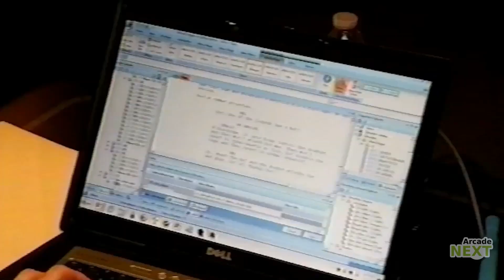Far Cry 3: Blood Dragon | "Michael Biehn" Developer Diary [EN] (2013) | FULL HD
Michael Biehn returns to his 80s action star role as Sergeant Rex Power Colt in Far Cry 3 Blood Dragon.

Developed by Ubisoft Montreal, Far Cry 3: Blood Dragon lets players get the girl, kill the bad guys and save the world in a VHS-era vision of the future. As Sergeant Rex Colt, you are part man, part machine, all American. You are a state-of-the art Mark IV cyber-commando on a mission...of vengeance. You're out to bring down your old commanding officer and his battalion of ruthless killer cyborgs and you'll stop at nothing to get the job done.
Far Cry 3: Blood Dragon is releasing on April 30th in North America and May 1st across Europe as a stand-alone digital title. All PC pre-orders will receive a free copy of the soundtrack by Power Glove.

PUBLISHER: Ubisoft
DEVELOPER: Ubisoft Montreal
GENRE: Retro Action Shooter
RELEASE DATE:
US: April 30, 2013
Europe: May 1, 2013

PLATFORM: XBLA
ALSO ON: PSN, PC(Steam)

Want to JOIN the XboxViewTV Partner Program?

TAGS: "Far Cry 3 Blood Dragon" "Far Cry 3 Blood Dragon Michael Biehn" "Far Cry 3 Blood Dragon Developer Diary" "Mark IV Style Motherfucker" "Far Cry 3 Blood Dragon trailer" "Far Cry 3 Blood Dragon gameplay" DE "Full  HD" Ubisoft Retro Arcade Arcadenext xbla psn pc steam "xbox live arcade" "xbox 360" game trailer spiel 2013 xboxviewtv gaming official "video game" video ps3 "playstation 3"